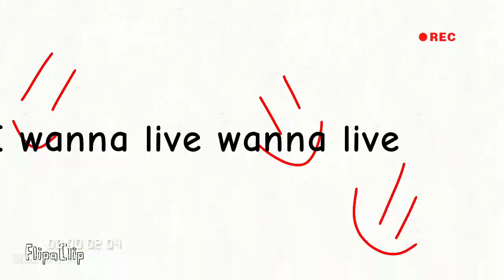hehheheh kinda to lazy